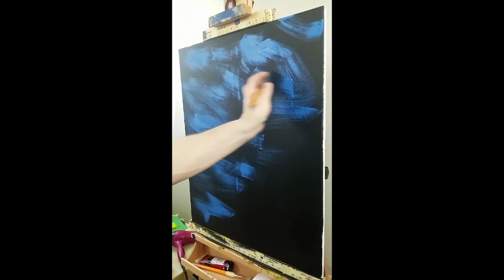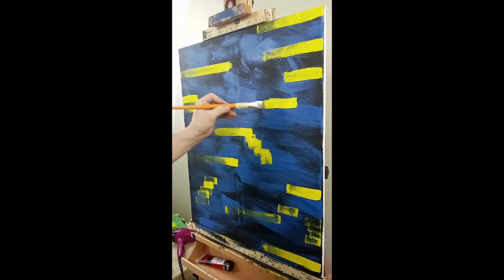"Tickle Tipson" Acrylic Abstract Art Painting, 24x30 canvas with Black Gesso, yellow blue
hello there friends. In today's video we are painting as 24x30 inch canvas. We are using black Gesso, I feel it allows the colors to pop more. I am then using a few different brushes and fairly sparse pallet. I am liking the way that these paintings are turning out. The Hairdryer is your friend with acrylic paints. I really enjoyed this painting. Have a wonderful day.

All paintings on this channel are for sale, currently $2.00usd per square inch. Price includes shipping. All offers will be considered. Prices subject to change.

you can send Crypto

BTC
1CAm89YyXbfDSHrd5kfmnMWbyiPPUc7dzx
ETH
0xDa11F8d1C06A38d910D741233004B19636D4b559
BAT
0xa36811FC66A47C29d6cC8373be38d62d87ad7FA0
ADA
addr1v8vt49ptfxms3089lwzhr6mhqs5qnr44wfp92kshqew5gaq66p9ja
Litecoin
LXBVVgz1hmPY1NfkJA9C8vTssEBR4ZyCfc

By Aesthetic Music.